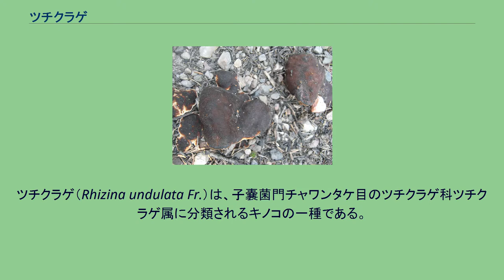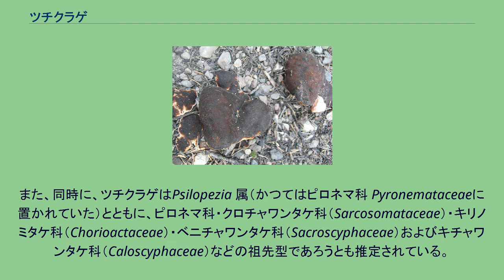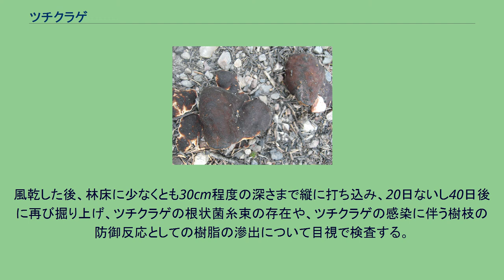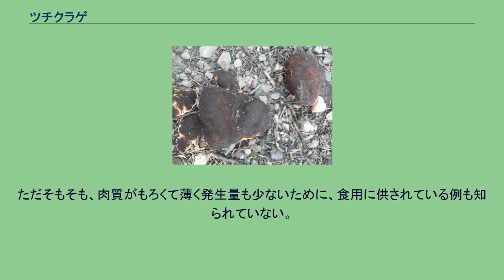ツチクラゲ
ツチクラゲ（Rhizina undulata Fr.）は、子嚢菌門チャワンタケ目のツチクラゲ科ツチクラゲ属に分類されるキノコの一種である。
子実体は柄を欠き、歪んだ円盤状をなし、しばしば数個が融合して形成される。
縁が下方に屈曲して中心付近が盛り上がっており、表面は赤褐色ないしクリ褐色（周縁部は淡黄褐色ないしクリーム色またはほとんど白色）、古くなると紫褐色を帯び、多少の光沢をあらわすことがあり、縁は不規則に切れ込むとともに波状にうねっている。
裏面は淡い橙黄色あるいは汚れた灰黄褐色を呈する場合が多く、太く短い根状の菌糸束を仮根状に伸ばす。
肉は薄くもろい肉質で砕けやすく、灰黄褐色で傷つけても変色せず、味やにおいには特徴的なものはない。
胞子紋はほぼ白色を呈する。
胞子は初めは楕円形で無色・薄壁、二個の油滴を含むが、成熟すれば両極に一つずつの短いキャップ状の突起を生じるとともに淡褐色を帯び、壁もやや厚みを増す。
子嚢は細長い円筒状をなし、やや厚壁で無色、ヨウ素溶液で全体が淡黄褐色に染まるが青色を呈する（アミロイド性を示す）ことはなく、内部に8個の胞子を形成する。
子嚢どうしの間隙には、先端が僅かに膨らんだ不稔菌糸である側糸が無数に混在する。
側糸は通常は分岐を欠き、少数の隔壁を備え、淡褐色の内容物を含み、古い子実体では側糸先端部から樹脂状で赤褐色の物質を分泌し、しばしば互いに膠着する。
子実体の組織はあまり顕著に分化せず、肉はしばしば中途で球嚢状に膨れた菌糸で構成され、子実体の周縁部においては細くて繰り返し分岐する菌糸が混在する。
夏から秋にかけて、特にマツ属（アカマツ・クロマツなど）、ときにカラマツ属・モミ属などの、針葉樹の林内地上（特に山火事跡・焚き火跡などの周辺）に群生する。
頻度は小さいが、 地中にある針葉樹の生きた根に侵入してこれを腐らせ、地上部をも枯死させる病害菌の一つとして知られ、特に稚樹に対する病原性が著しい。
ただし、絶対寄生性ではなく、針葉樹の枯れた根や材などを分解して資化する腐生菌としての性質をも併せ持っている。
また、樹木の細根に外生菌根を形成する他のきのことの間で生態的拮抗を起こすともされている。
子実体は、林床のうちでも、山火事跡や焚き火跡など高熱を受けた箇所に好んで生える。
胞子は常温では発芽しにくいが、水に懸濁させた後に40℃前後でおよそ12時間処理すると一斉に発芽を開始する。
処理温度が45℃であれば、発芽開始はさらに促進される（約4時間程度）という。
宿主となり得る針葉樹からなる森林の付近で溶融アスファルトによる舗装工事を行うことによっても、林内でのツチクラゲの胞子発芽が誘引され得る事実が指摘されている。
一方、常温下では、胞子は時に2年程度にわたって生き続ける。
ツチクラゲはホモタリズム(自家和合性)を示し、単一の胞子が出芽して形成された菌糸が、他の胞子由来の菌糸と接合することなく生活環をまっとうする。
菌糸の発育の至適条件は20ないし25℃・pH3ないし6であるとされ、アルカリ性の培地では生育は不良である。
セルラーゼおよびペクチナーゼを産生する能力を有し、これらの酵素によって、宿主となる樹木の細胞内に侵入するのではないかと推定されている。
リトアニアにおいて、五ヶ所の焼け跡（互いに20-40 km離れている）から得られたツチクラゲの菌株 103株は、和合性の有無によって14群（ジェネット）に分けられた。
うち13群は2-48株ずつを含み、3群は複数（2-4ヵ所）の焼け跡に共通して出現した。
また、もっとも大きな群では、林床において7 m程度の面積をおおって生育がみられたという。
温帯域（マツ科の樹木が分布する地域）に広く産する。
日本では、明治44年（1911年）8月5日に日光付近で採集されたのが最初であるが、それ以外の各地にも比較的普通に見出される。
子実体の外観はシャグマアミガサタケの頭部にやや類似しており、主に針葉樹林に発生することで共通するが、後者が明らかな柄を備え、おもに春季に発生するのに対し、ツチクラゲは完全に柄を欠き、その発生時期は厳冬期を除いて周年におよぶ。
さらに、顕微鏡的特長（特に側糸の形質）においても異なっている。
従来はシャグマアミガサタケなどとともにノボリリュウタケ科に置かれてきたが、最近の分子系統学的な解析結果に加え、胞子や側糸の形態的相違、あるいは条件的とはいえ樹木への寄生性を有することなどから、独立したツチクラゲ科に移された。
また、同時に、ツチクラゲはPsilopezia 属（か...